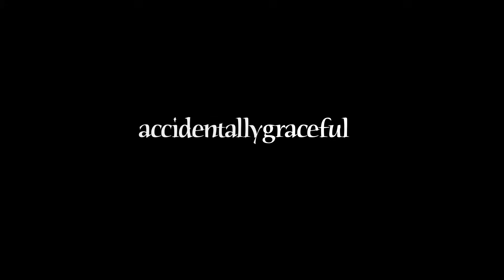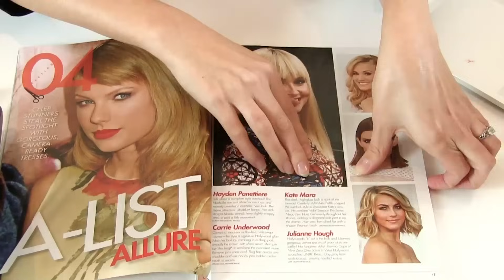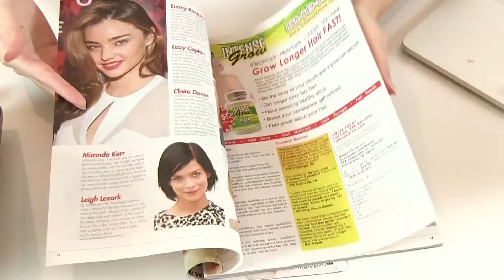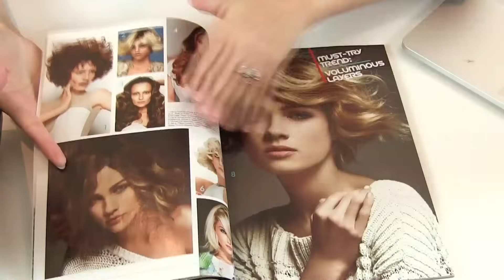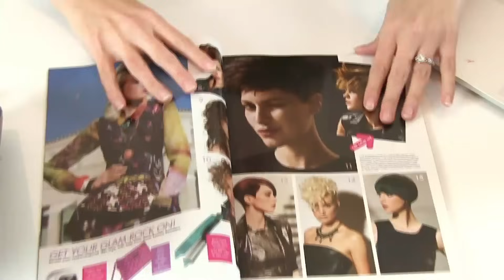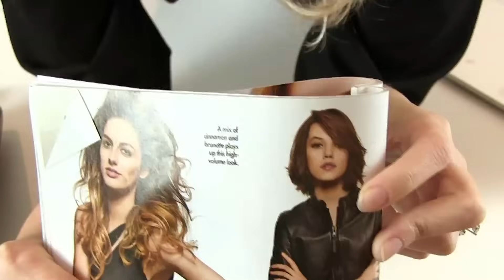ASMR | Virtual Haircut Role Play ✄ Binaural Cut | Highlight | Wash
Welcome to your appointment. :))

We'll start with a consultation, flip through a magazine to find the best hairstyle, go over the highlighting process, then begin your cut, highlight, and wash.  You might even get a bonus scalp massage on the house. ;))

I tried to put as many ASMR triggers into this role play as I could while still lending to the story and attempting to make a different haircut video. This is a video I have envisioned for literally 9 months and it is finally complete!  It's my first on-camera role play and I was sooo nervous that I had to redo filming 3 or 4 times but I think I finally got the hang of it. WHO KNEW ROLE PLAYS WOULD BE SO SCARY.

 I originally got this idea several months ago after not wanting to toss out footage a friend took of a drastic haircut I got over a year ago. I started to compile the footage together and while I was doing so, I was getting so many tingles from the visuals!  However, since the sound from the footage turned out loud and very unrelaxing, I decided to make my own foley/sound effects. So I grabbed my Zoom H4n and recreated the sounds as best I could. Some of them don't sync up as well as I would have liked, but I hope that they still manage to bring you some tingles!

Timeline of ASMR Triggers in this video:
0:00 - 9:40 Consultation with receptionist including keyboard / typing sounds and soft spoken voice
9:40 - 12:00 Binaural high heels and ear to ear whispering
13:00 - 17:53 Magazine flipping
19:00 - 22:00 Latex gloves, mixing and stirring highlight color
22:28 - 27:06 Initial haircut and highlight application
27:14 - 29:01 Binaural hair wash - running water, light scalp massage
29:05 - 30:49 Final haircut touches
30:55 - 36:21 Whispering, scalp massage, final hair setting with spray

The amazing BörnieBox I reference in this video is an inside joke- my friend Börnie gave me an amazing package full of German treats and I made an unboxing video out of it! Here it is:

Special thanks to Erika W. for filming the haircut footage for me.

***This video was created primarily for relaxation and ASMR purposes. ASMR is a relaxing tingling feeling some people have experienced all their lives in response to certain auditory or visual triggers.

ASMR can help provide relief from insomnia, depression, stress, and anxiety, and I really hope that I can help others to find more peace in their day. However, I'm not a professional, and because of that, I want to at least point you in the right direction if you’re looking for long term help for your anxiety and depression:

*So many of you make my day with wonderful messages and comments, and some wish to support me in a monetary way. For this reason I created a place where you can help me continue to do what I love so much. All donations are so very appreciated and allow me to make better videos more often. Thank you so much. :))